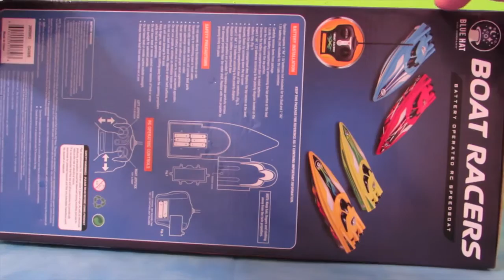Blue Hat Toy Company Boat Racers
Battery Operated Remote Control SpeedBoat
Exciting Racing Action!
Battery Operated High-Performance Design
Full Function Wireless Radio Controller
Control Boat from up to 80 feet away
Available in 2 Frequencies For Competitive Racing

These toys will eventually be donated to charity.

por favor gosta e se inscrever Fun Toys Collection
好きと購読してください Fun Toys Collection
पसंद है और सदस्यता कृपया Fun Toys Collection